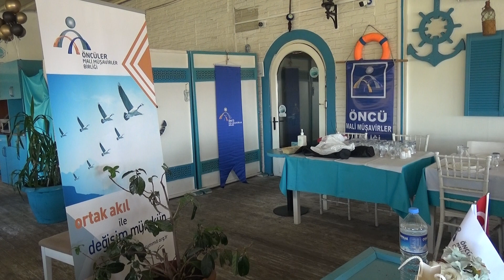Öncü MMB Bşk. Yardımcısı İrfan Demirci ve SMMM Orhan Usta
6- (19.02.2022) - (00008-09) - Öncü Mali Müşavirler Birliği Kartal Temsilcisi Tevfik Yılmaz Konuşmalarını Yapması İçin Öncü MMB Bşk. Yardımcısı İrfan Demirci ve SMMM Orhan Usta'ya Söz Vererek Gündemi Noktaladılar.